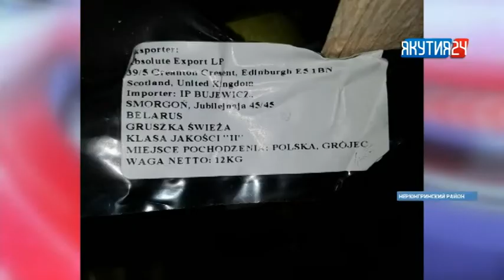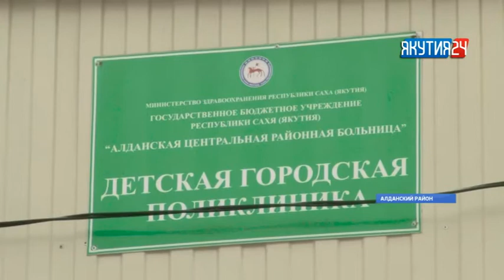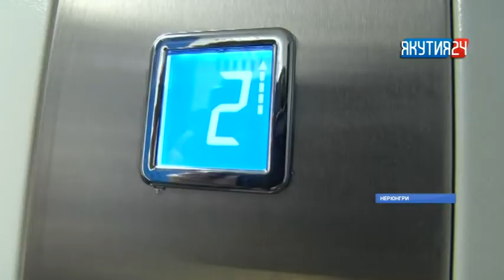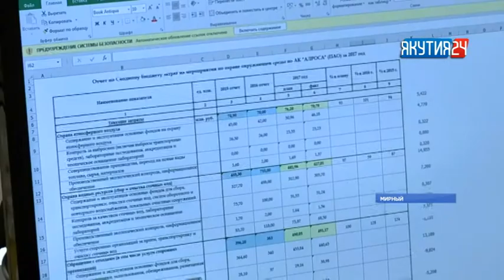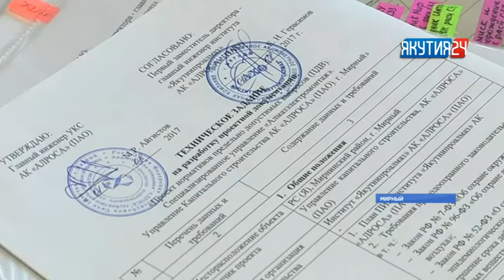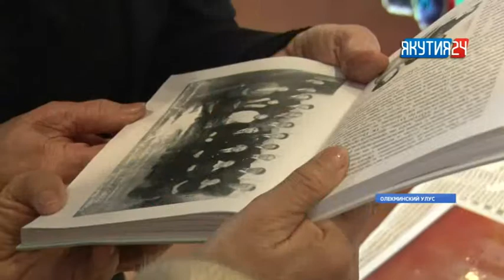Информационная программа «Якутия 24». Выпуск 06.02.2018 в 13:00